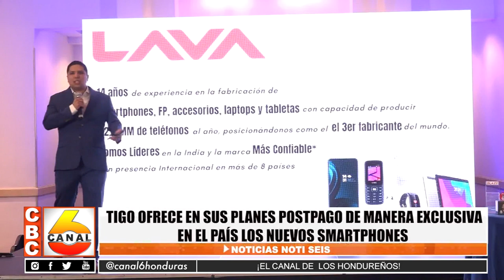TIGO ofrece en sus planes postpago de manera exclusiva en el país los nuevos smartphones